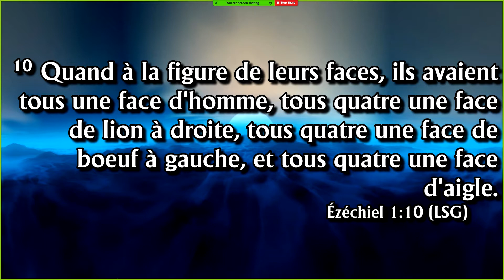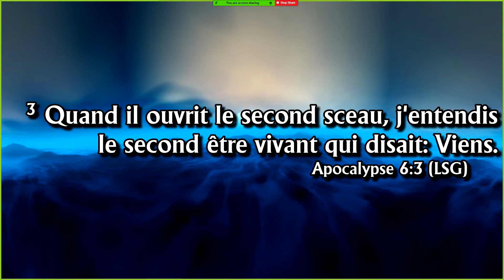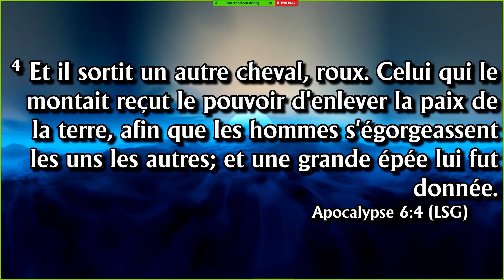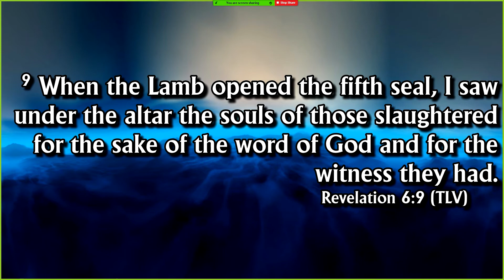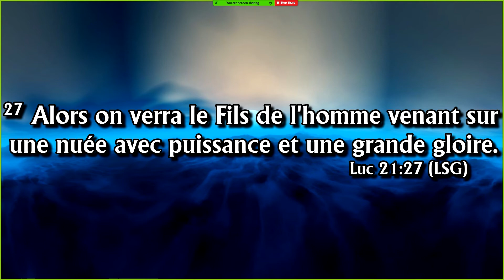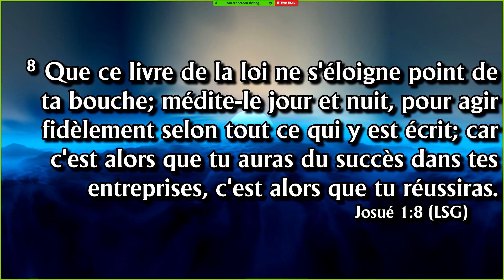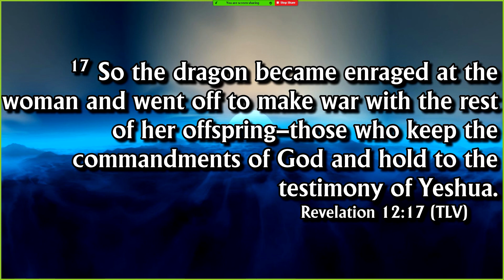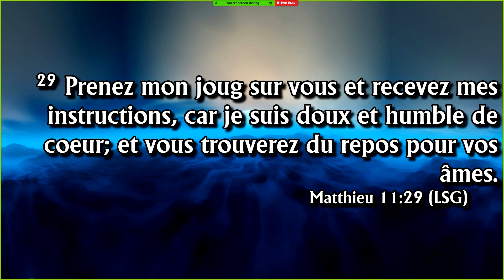Exhortation - L'age de l'Eglise de Thyatire [FR-ENG]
Exhortation on the Thyatire church